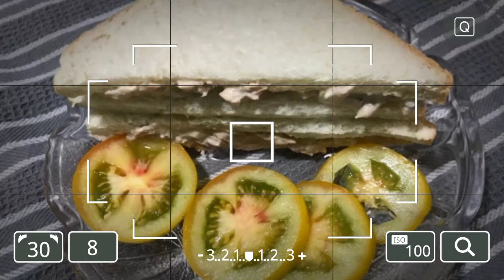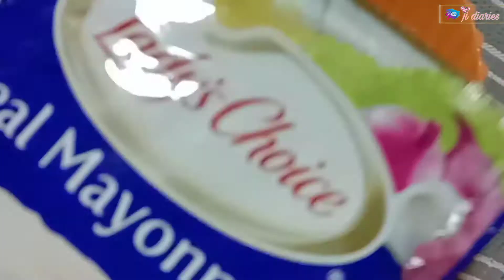TUNASANDWHICH HOW TO MAKE TUNA SANDWICH WITH MAYO?JIDIARIES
My simple and easy to follow Tuna Sandwich Recipe with Mayo : Quick and Easy Recipe! How to make it? Well, on this video I'm gonna show you how to make tuna sandwich using century tuna and lady's choice mayonnaise
Enjoy watching & cooking.